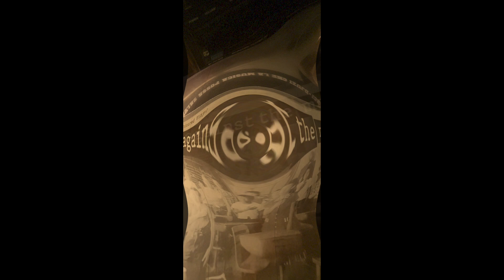one vinyl a day ... un vinile al giorno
Ascoltiamo un vinile al giorno, e staremo meglio!
Oggi Rage Against The Machine-Bullet in the head 1991
..che la musica possa salvarci..

We listen 1 vinyl a day and we'll get better
Today Rage Against The Machine-Bullet in the head 1991
..that music can save us..